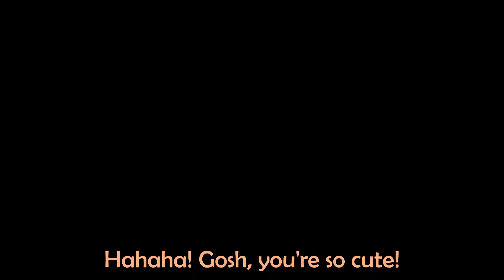Matsuri Thinks That Towa is Just Too Cute The Entire Time She Knew Her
【オフコラボ】二人が買ってきたクリスマスプレゼントは何になったでしょうか？【夏色まつり/常闇トワ】